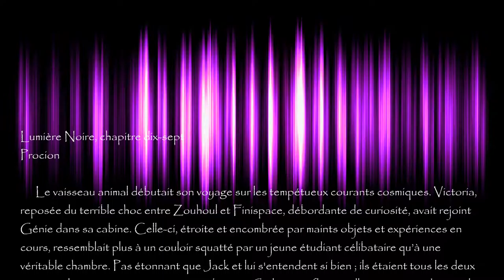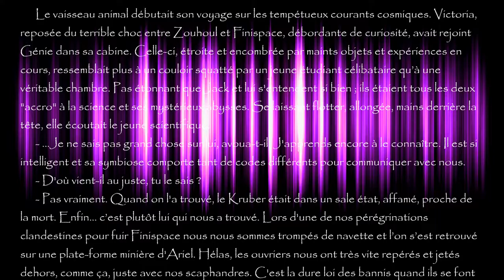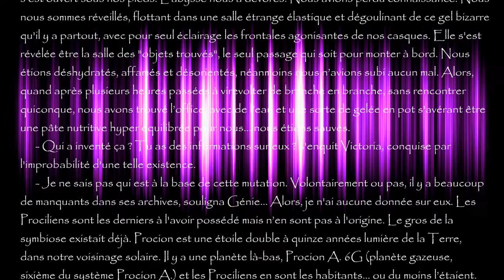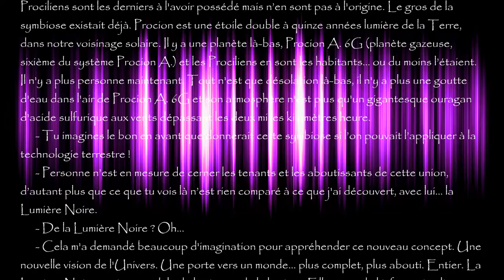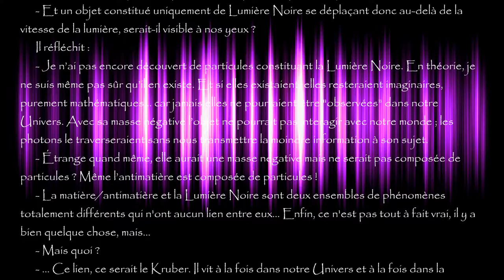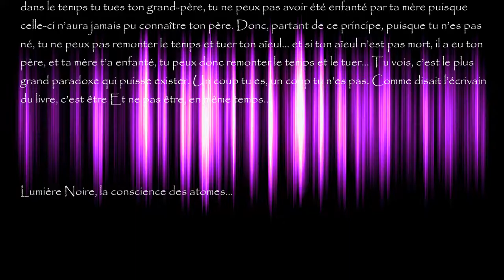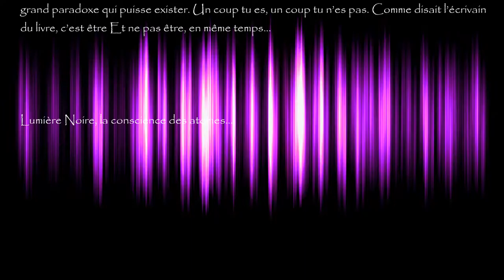Lumière Noire, la conscience des atomes... chapitre 17, "Lumière Noire"